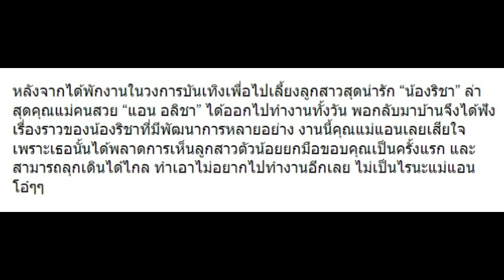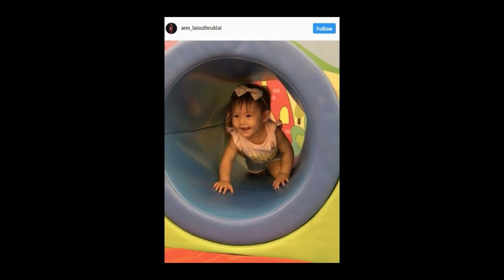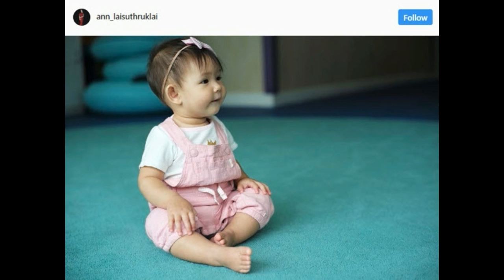วันนี้ "แม่แอน" ออกไปทำงาน พอกลับมาได้ฟังเหตุการณ์ "ริชา" ที่ทำให้ไม่อยากไปทำงานอีกเลย